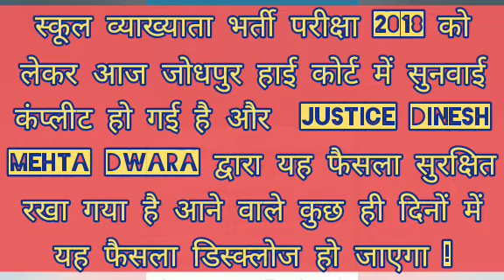HighCourt|फैसला लेकर कोर्ट ने सुरक्षित रखा|स्कूल व्याख्याताभर्ती18सीट वृद्धि मामला/Reserved Judgment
कोर्ट नंबर 5 आइटम नंबर 18 , आज लगभग 39  मिनट जोधपुर हाईकोर्ट में सुनवाई संपन्न हुई।

साथियों वीडियो में जज दिनेश मेहता के स्थान पर अरुण भंसाली पढ़ें

1stGrade2018 highcourt RPSC कोर्ट नंबर 5 आइटम नंबर 18 , अभी हमारी जोधपुर में सुनवाई जारी आज हमें न्याय मिलेगा यह हमें पूर्ण विश्वास है , सभी साथियों का संघर्ष व्यर्थ नहीं जाएगा ईश्वर पर हमें पूर्ण भरोसा है 🙏✌️ सभी सच्चे मन से भगवान से प्रार्थना करें

हमारी जोधपुर मैं आज लगभग 38 मिनट सुनवाई हुई माननीय जज साहब  ने फैसले को सुरक्षित रखा है लगभग 10 दिन के अंदर इस फैसले को डिस्क्लोज कर दिया जाएगा
जब कोई फैसला सुरक्षित रखा जाता है तो वह लास्ट सुनवाई होता है अब सिर्फ निर्णय आना बाकी है जब कोई फैसला सुरक्षित रखा जाता है फैसला पेटीशनर के हित में ही आता है
 हमें न्याय मिलेगा यह हमें पूर्ण विश्वास है , सभी साथियों का संघर्ष व्यर्थ नहीं जाएगा ईश्वर पर हमें पूर्ण भरोसा है 🙏✌️ सभी सच्चे मन से भगवान से प्रार्थना करें

1stGrade2018 protest RPSC स्कूल व्याख्याता भर्ती 2018 मे विश्वास 689 पद बढेगे, नही जायेगा हमारा संघर्ष व्यर्थ !